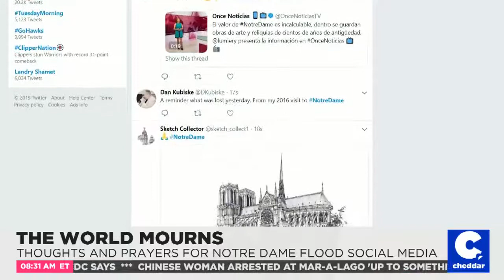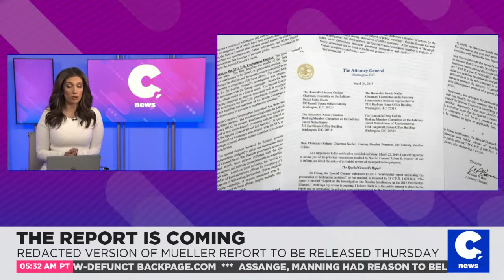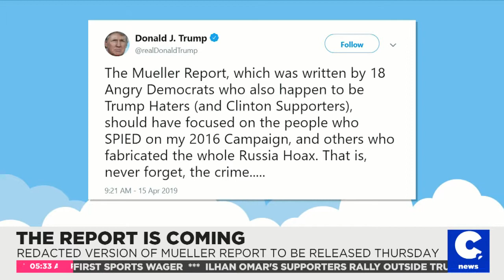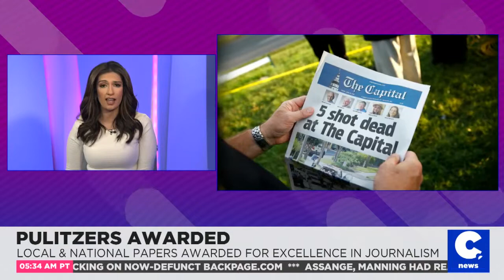Need 2 Know: Tuesday, April 15th